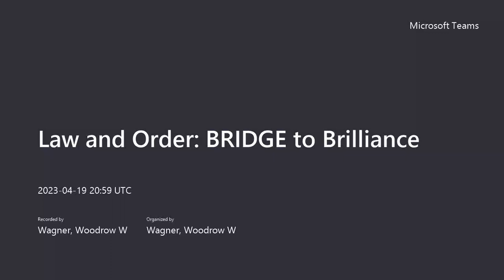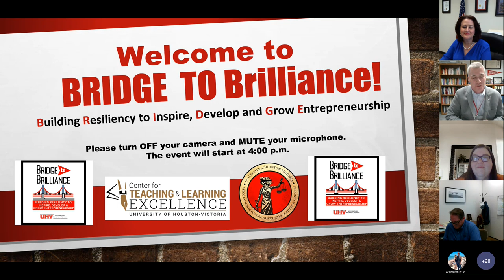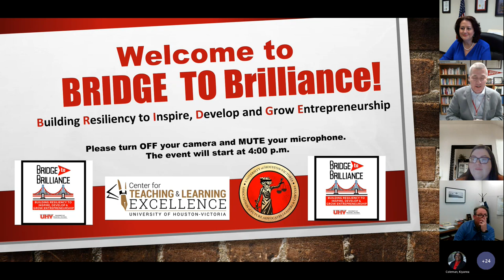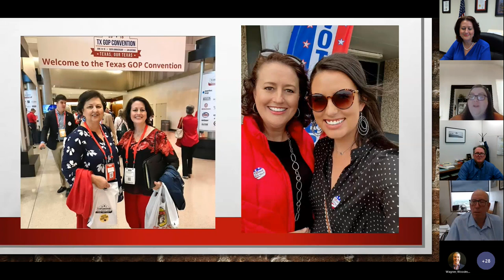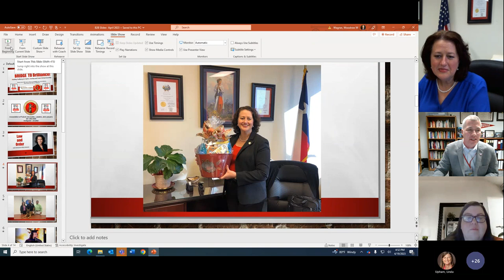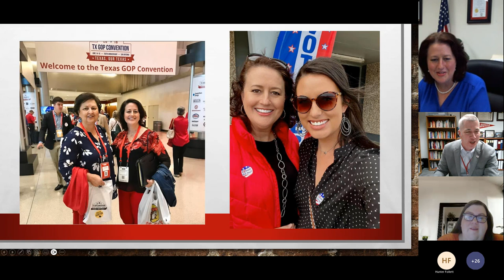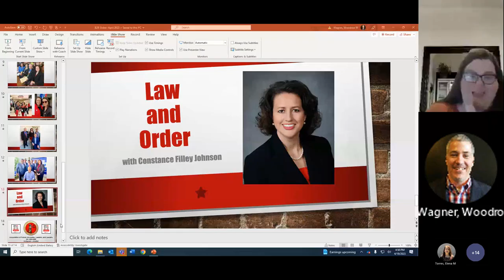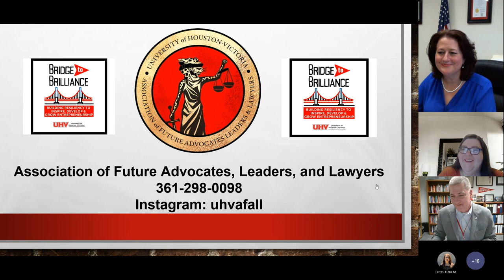Bridge to Brilliance with Constance Filley Johnson - “Law and Order: Victoria”